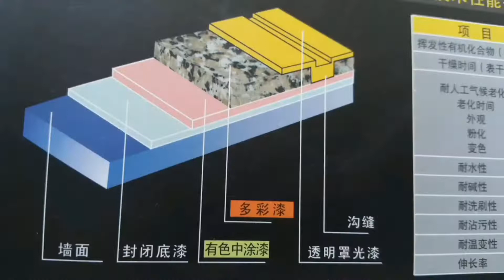external granite painting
external granite painting for main entrance